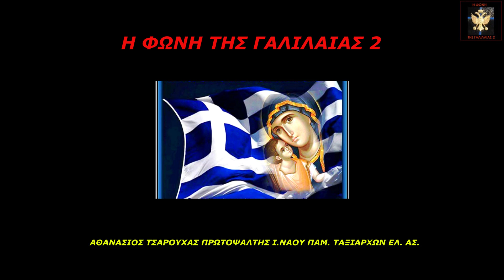ΑΠΟΛΥΤΙΚΙΟ ΑΓΙΑΣ ΣΚΕΠΗΣ ΤΗΣ ΘΕΟΤΟΚΟΥ - 28 ΟΚΤΩΒΡΙΟΥ